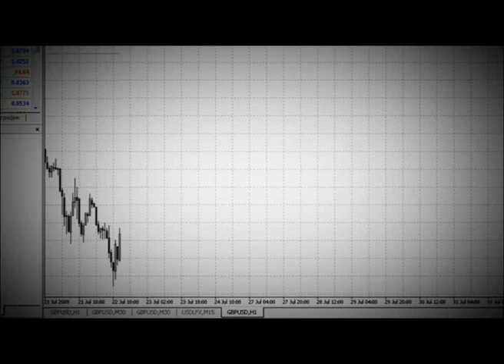Готовьте Форекс правильно!